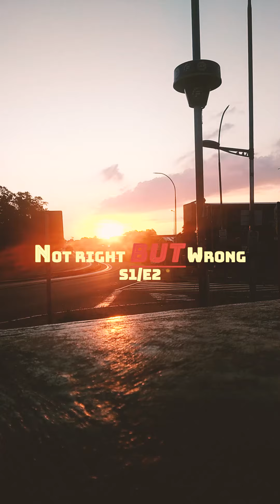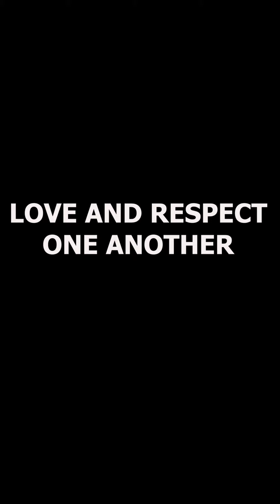Not Right But Wrong S1,E2 H Light Film Productions Presents